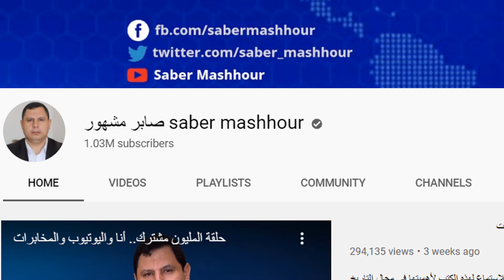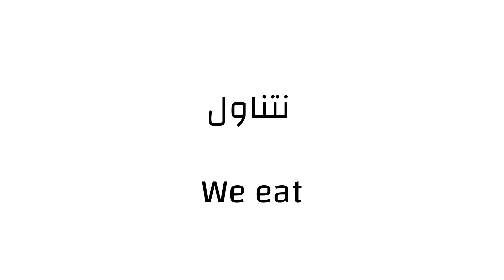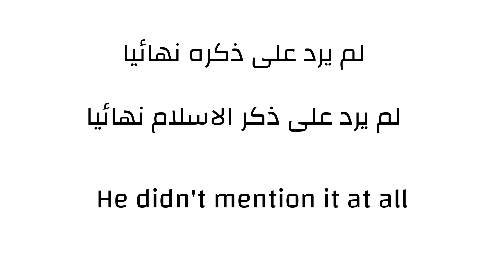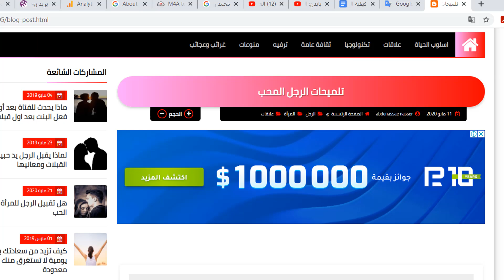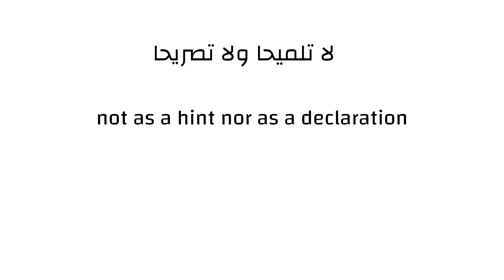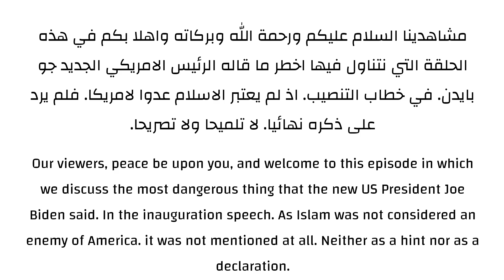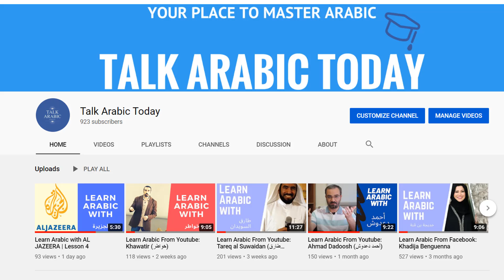Learn Arabic From Youtube: Saber Mashhour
The man who is speaking is called Saber Mashhour, an Egyptian journalist and used to work in Al Jazeera News but now he does political videos that talks about the international news and their reflections on the Arabic or Islamic community. In this video, he talked about the new president Joe Biden and what he said in his inauguration ceremony. After you finish watching this video, you will learn more than 40 Arabic words.

How to say to eat in Arabic
How to say to discuss in Arabic
How to say mention in Arabic
How to say hints in Arabic